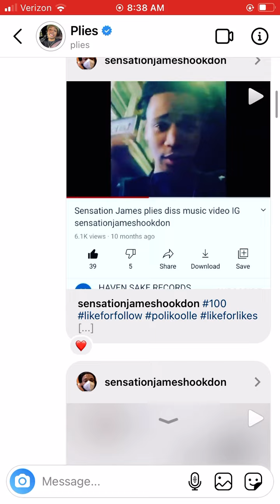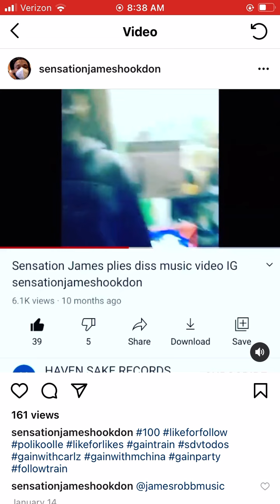sensation James redeems his money and respect